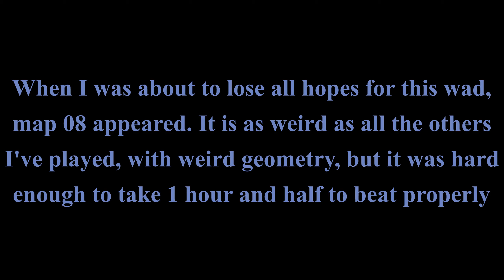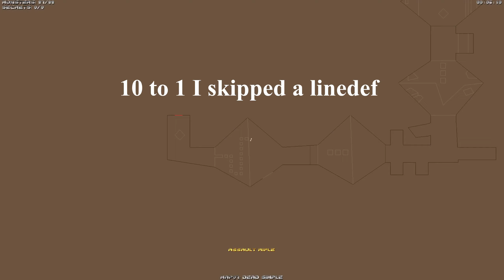This is getting surreal | Scourge by Austinado, Map 07 and 08, UV-Max | Pandemonia 2.2 + CCards 4.0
"This is my first Wad, very simple, amateur-ish. 12 Levels where DoomGuy main Objective is to end each level.After the 12 level, the game ends. There is some puzzle type levels, NO JUMPING and NO CROUCHING type of game. Its meant to be played in HURT ME PLENTY difficulty. Hope you enjoy...i know i did."

Timestamps:
(0:00) Intro + deaths
(1:31) Scourge, map 07: Dead Simple
(8:55) Scourge, map 08: fail to start
(9:32) Scourge, map 08: Tricks and traps